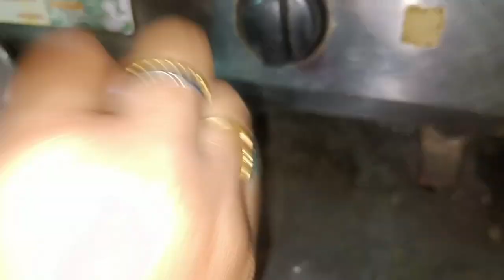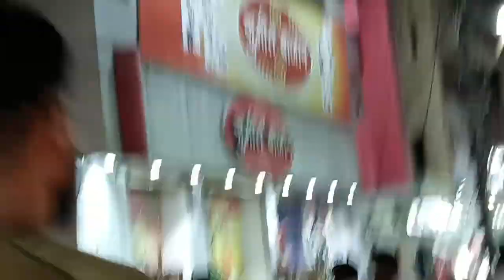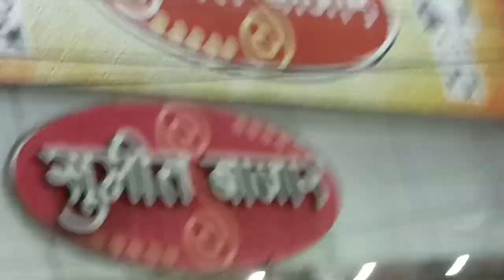Sami Kabir Daily Routing#vlogs# Kolkata Ka famous khir🍚Sami Ka Kavi Khatam Na hone Wali🏍️ Marketing